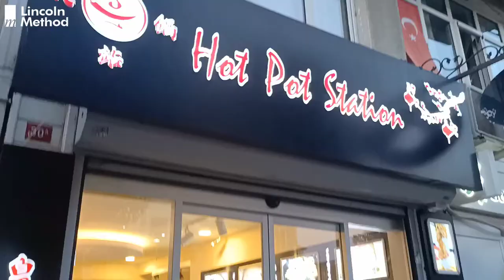Where is the yummiest Hotpot in Istanbul?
Leni & Sophie wanted Chinese food, and they found the most delicious Hotpot in Istanbul

火锅站 Hotpot Station-Chinese Restaurant